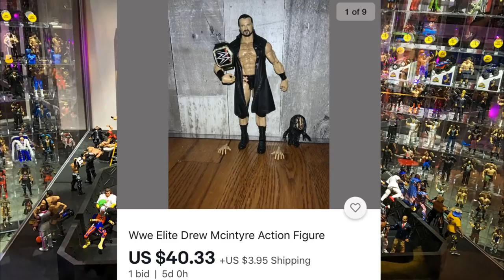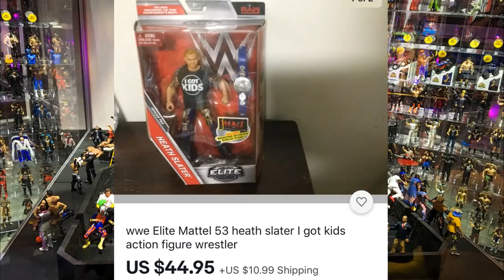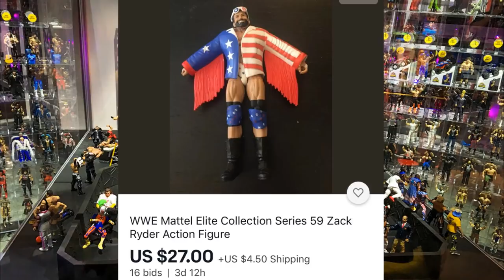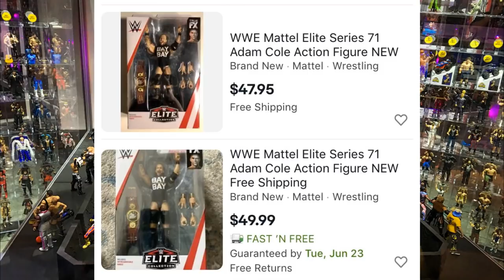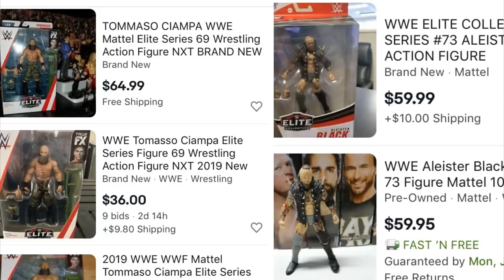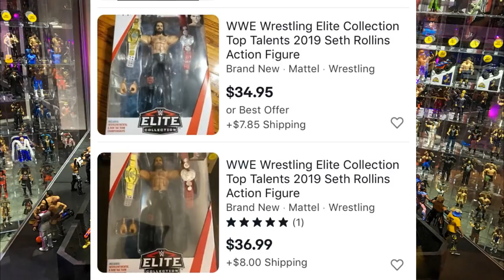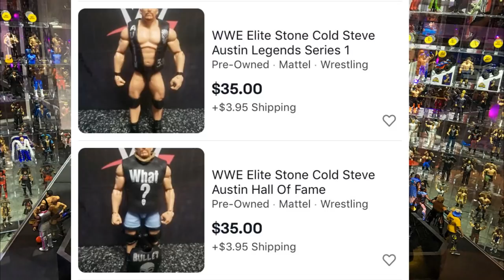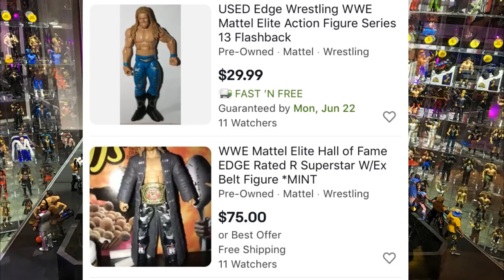WHY ARE THESE WWE FIGURES SO EXPENSIVE!?